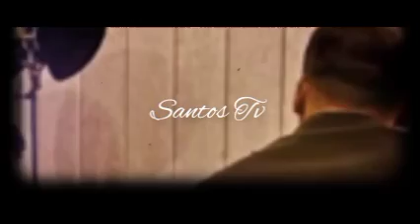NABILA BANGGA PAUL PAUL KOLABORASI SAMA ANDI RIANTO